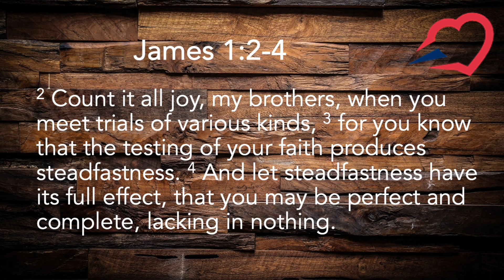Ep 05 - "In the Word" Bible Study: James 1:2-4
Selected scripture discussed in a panel setting